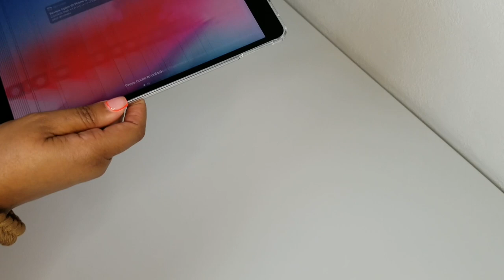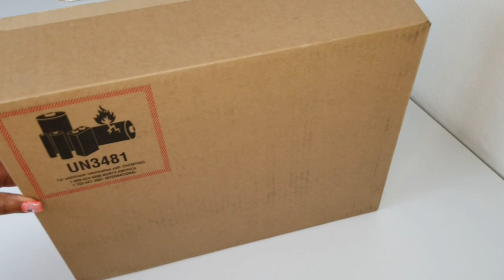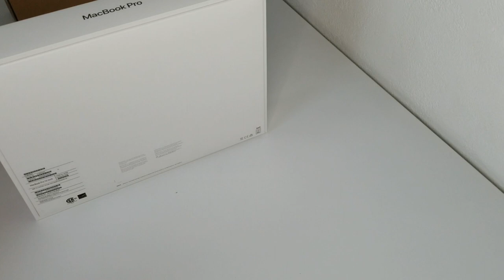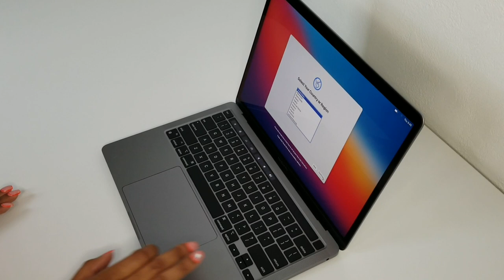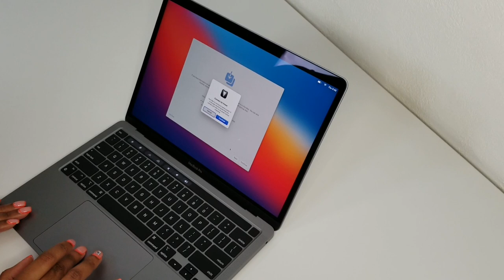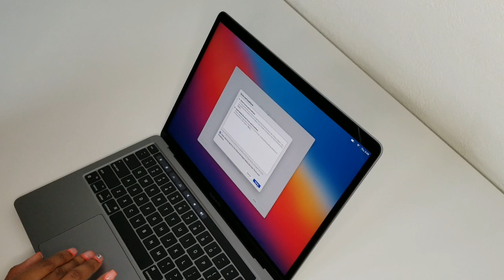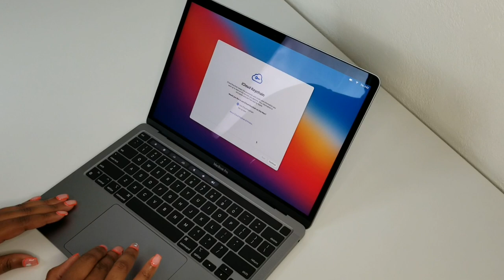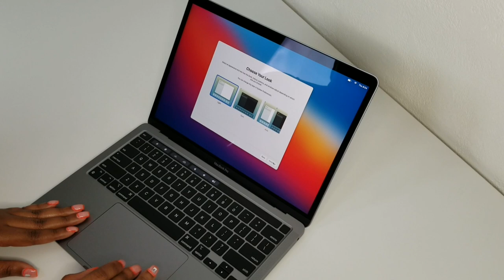ASMR (no talking) / 2021 Apple M1CHIP MacBook Pro unboxing + setup 👩🏾‍💻 / typing crimping & more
My name is Éva and today I have an unboxing of the new 2020 Macbook Pro M1 chip.

Model No. A2338 in the color Space Gray
16gb/256gb *special order* not in stores
Order date 12/26/20
Arrival date 1/7/21